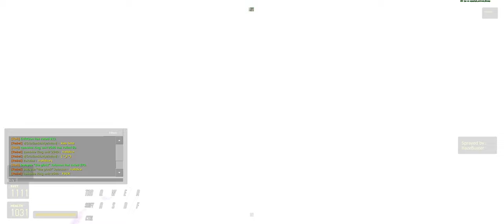[Synergy] Friendly Crowbar Rebel Rush Marathon (April 28) Part 3 - EP2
Part 3: (currently watching)